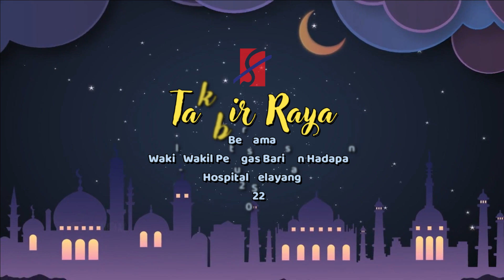Takbir Raya Bersama Wakil-Wakil Petugas Barisan Hadapan Hospital Selayang 2022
Lokasi : Hospital Selayang
Anjuran : Hospital Selayang &  Persatuan Kebajikan Warga Islam - PKWI Hospital Selayang